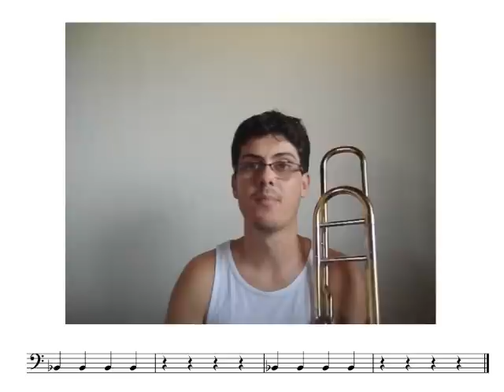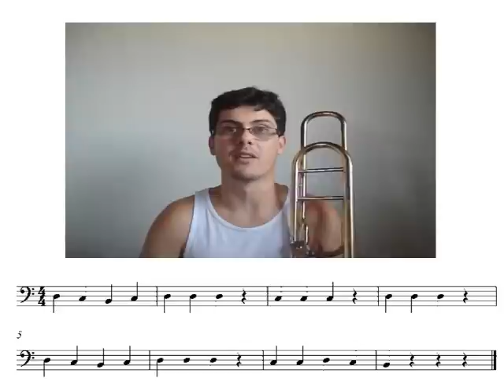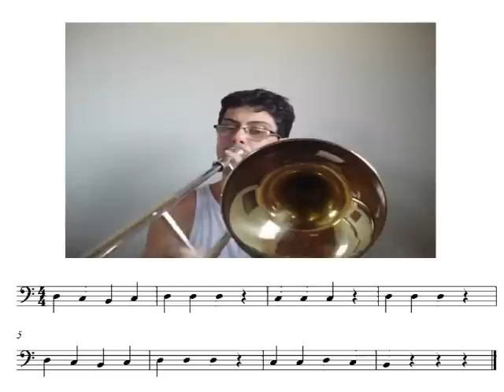As NOTAS do TROMBONE - aula 1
Essa aula te ajudou? Saiba que eu posso te ajudar ainda mais.

O CCMUSICAL tem um método que vai ensinar teoria e prática de um jeito muito simples e descomplicado e vai te levar ao próximo nível do trombone.

Não perca mais tempo. Quanto mais esperar, mais complicado fica para estudar.
adquira seu método e comece a estudar hoje mesmo.